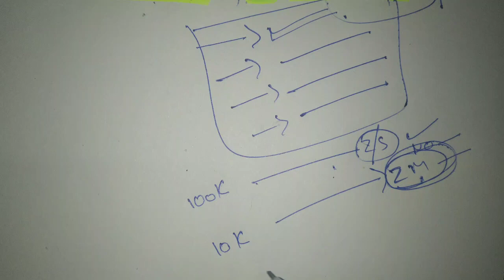DRDO MTS EXAM DATE || 10 Quantitative Aptitude and Lucent Giveaway win free books for preparation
Result will be announced on our 2nd channel and on Instagram as soon as we hit .

5k on Instagram .

Also tell me in comments why you deserve this book .